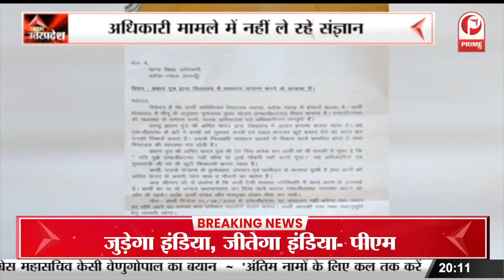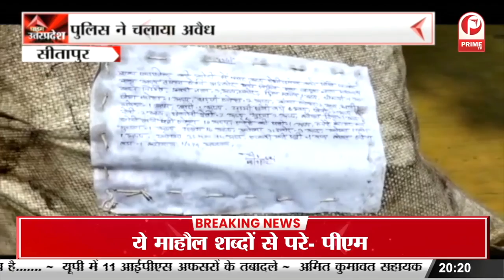Farrukhabad : जिला अल्पसंख्यक अधिकारी ने मदरसे का किया निरीक्षण || Prime Tv